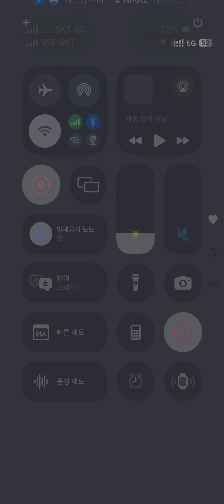SOLORAID MIRROR CONTAINER 7 STAGE